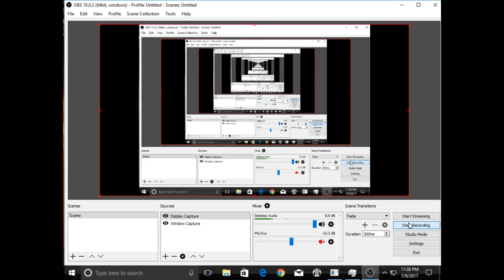Clan war against SouthGANG 6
Click HD! :)